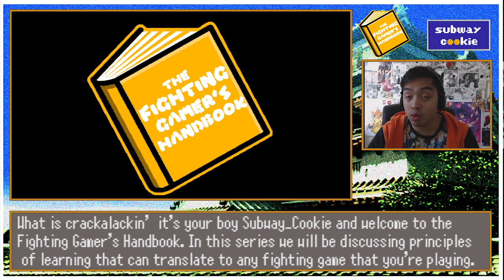What Character Should I Play? - Fighting Gamer's Handbook - Episode 001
Ever wondered what character to play as a complete beginner? This video will briefly answer that question.

The Fighting Gamer's Handbook is a series designed to help complete noobs at fighting games in their efforts to one day play like a fighting game god.

 "Shoto Spirits" - Trenthian & Brothersynthe feat. The Duke

[Tekken 7 Gameplay] [Dragon Ball FighterZ Gameplay] [SFV Gameplay] [Guilty Gear Xrd Rev2 Gameplay]